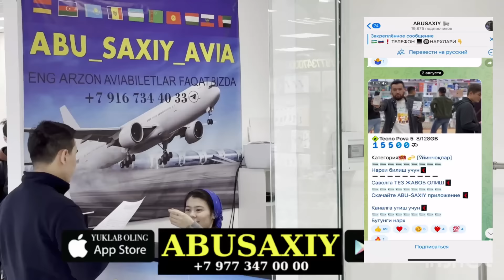ЯНГИЛИК !!! РОССИЯ БУГУН ПОЛЬША ВА РУМЫНИЯГА ЗАРБА БЕРИШГА ТАЙЕРГАРЛИК БОШЛАДИ